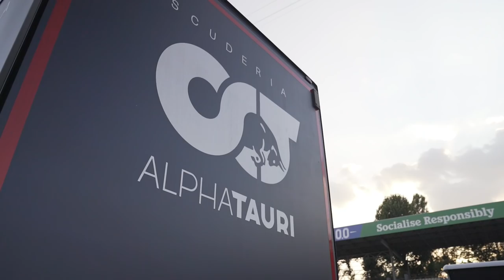POST-RACE CELEBRATIONS AT MONZA | GASLY WINS | Powered By Honda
"Oh my god guys, we did it again!" 📻

From the final few laps of the 2020 ItalianGP unfolding in the garage, to the post-podium celebrations with the team. Join us behind the scenes as we celebrated a special day in F1 history, with Scuderia AlphaTauri and Pierre Gasly.

We're all so happy for you, Pierre.